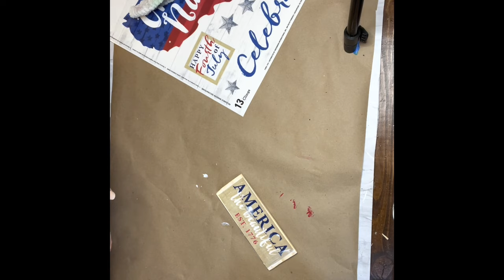DOLLAR TREE DIY | PATRIOTIC PARTY DECOR | 4TH OF JULY DECOR | EASY TO MAKE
This video is dedicated to the good old USA. These 3 projects are made from Dollar Tree items and are super easy to create!